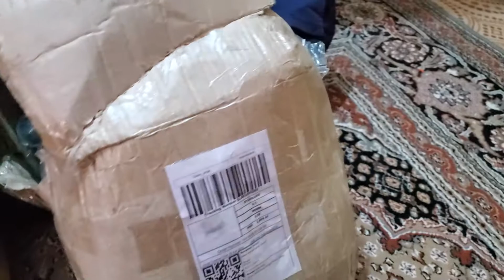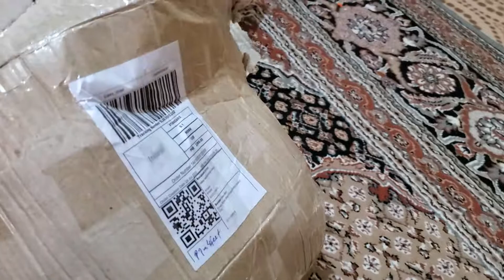unboxing: boxing full kit from daraz.pk